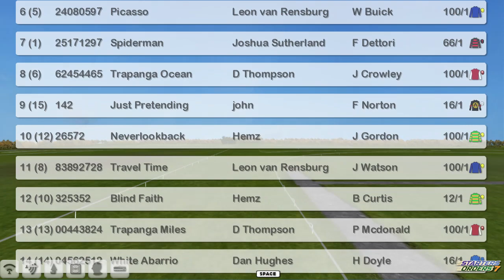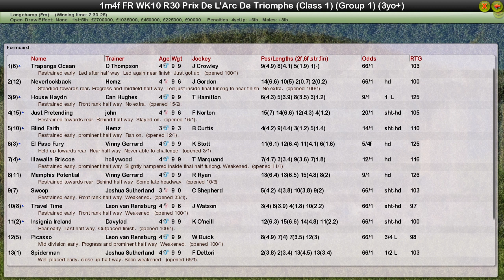FR WK10 R30 Prix De L'Arc De Triomphe G1